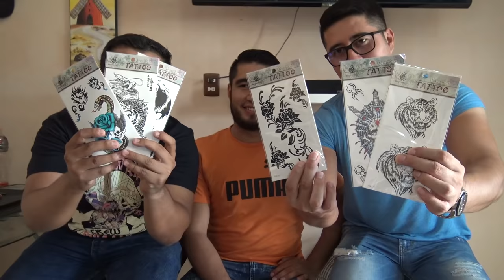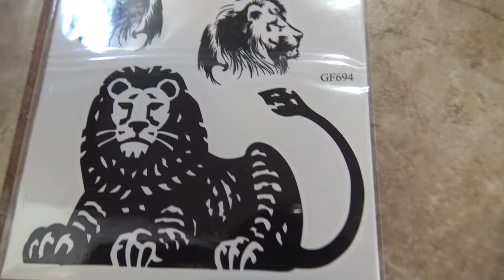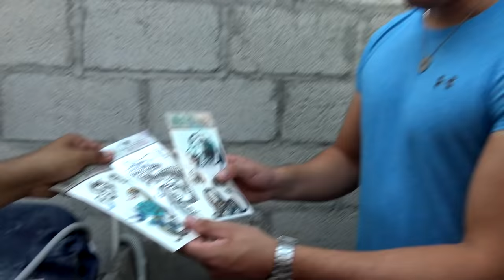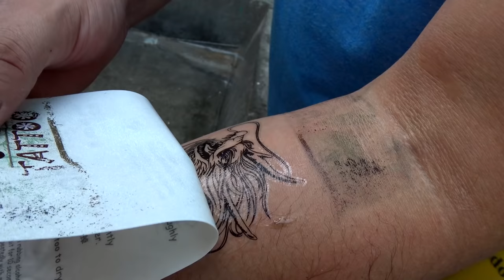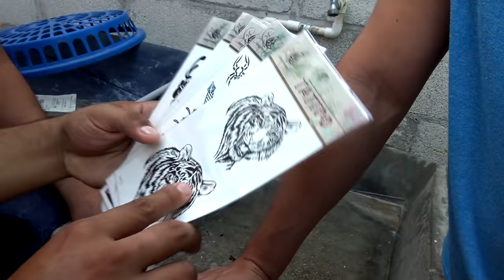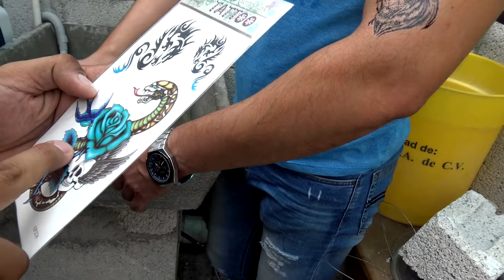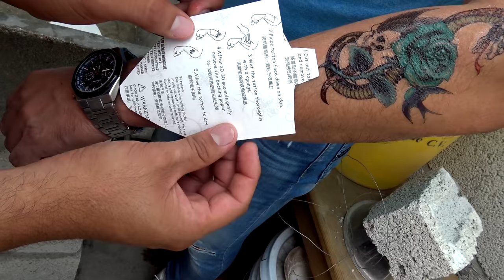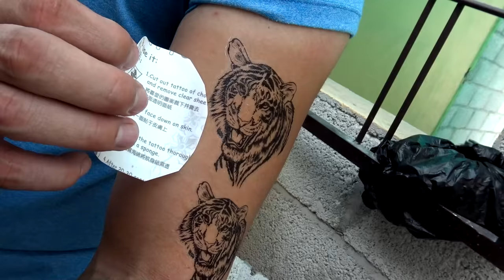😱MI PRIMER TATUAJE ASI REACCIONA DON BETITO🤬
NUEGADO
WUICHO
ÉCHALE UN VISTAZO AL CANAL DEL DISEÑADOR DE MINIATURAS